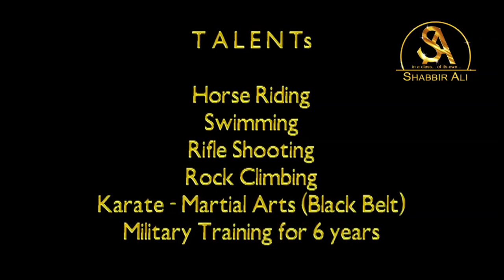Acting Profile Of Shabbir Ali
mrINDIA & mrASIA 2000 - superMODEL With 360°Angle